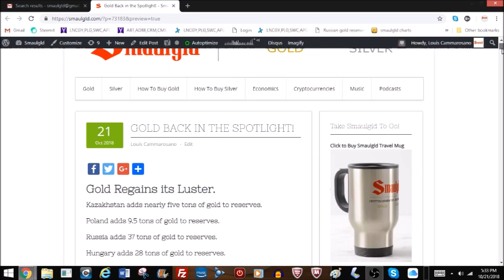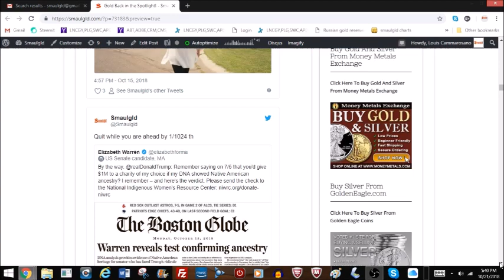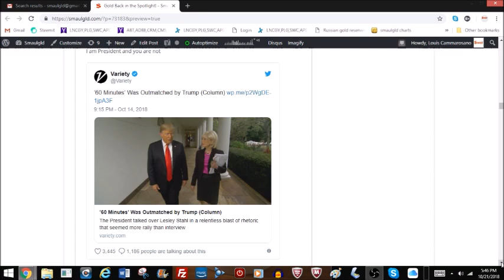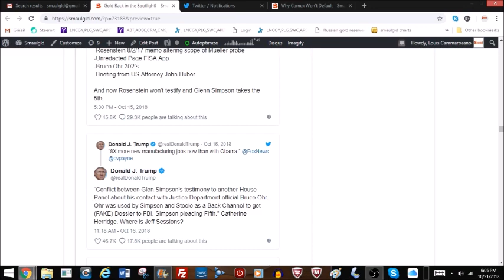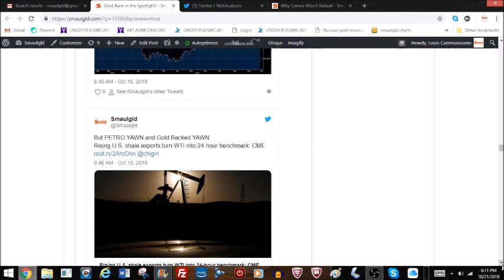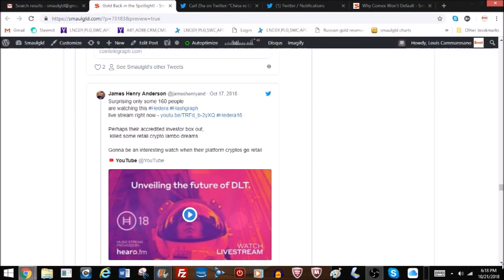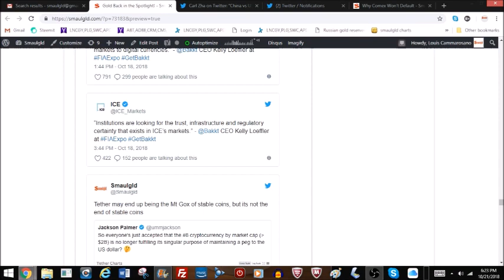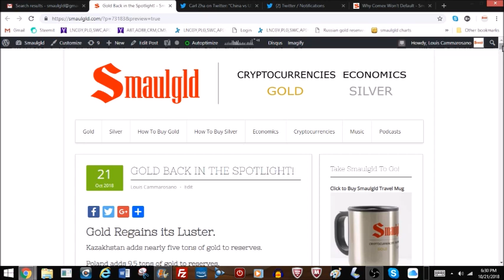Gold Back in the Spotlight!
or Ethereum
0x82C2d55594970b64BA86DD9Ea13F4FE0b9CEaEEF

New! 1oz Silver Bullion Cryptocurrency Rounds .999 Fine!